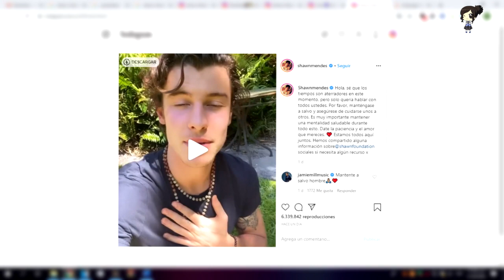Durante Su Cuarentena Shawn Mendes Canta A Lado De Camila Cabello